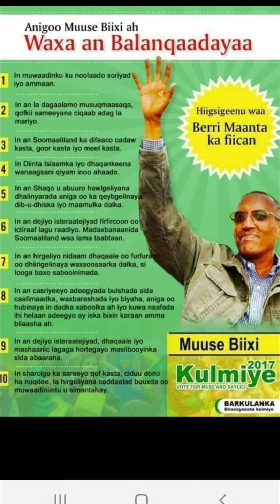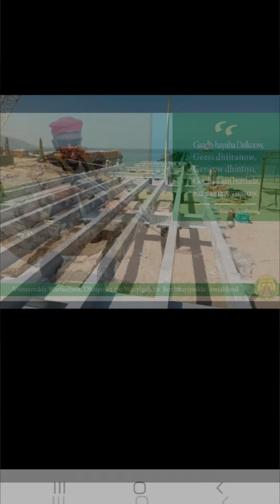UK Ambassador Kate Foster,first visit to Somaliland, launched construction of the Hargeisa bypass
Hargeisa bypass is a key link to the Berbera Corridor. Its construction complements ongoing modernisation at Berbera Port that aim to increase capacity by up to 450,000 TEU per year equalling to 1000 trucks (20 ft containers) a day.